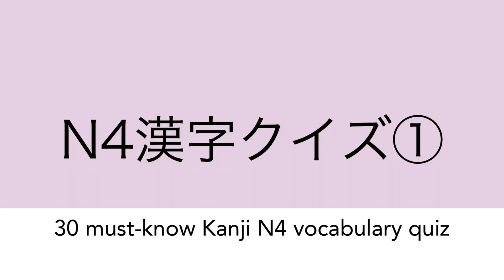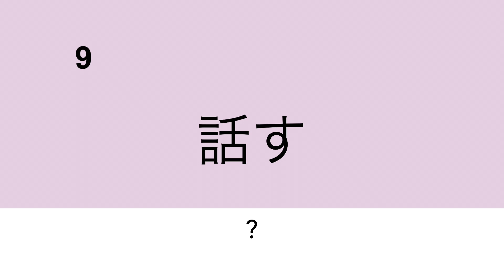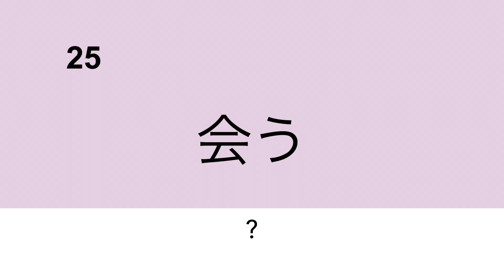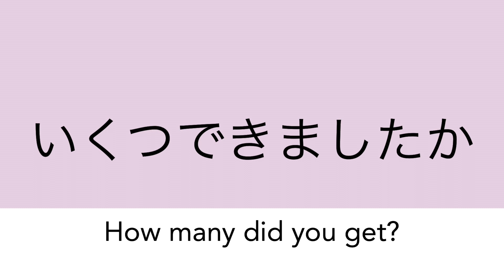【JLPT N4 Kanji Quiz①】30 must-know Kanji N4 vocabulary in Japanese | JLPT N4の頻出漢字クイズ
30 Essential Kanji N4 Words for JLPT N4! Master the Essentials for Your Exam Preparation!

★ Click on the subtitles for the English translation.

🌸 About me
I'm Kanako, a certified Japanese teacher based in Paris with experience teaching Japanese since 2015. I have worked for language schools and government-commissioned projects. I graduated from a university in Kyoto with a minor in teaching Japanese as a Second Language. I created this YouTube channel to help you learn real-life conversations. You can use my videos to improve your listening skills!